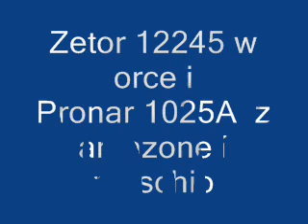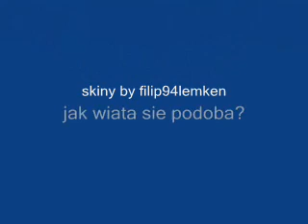Zetor i Pronar w Simtractor